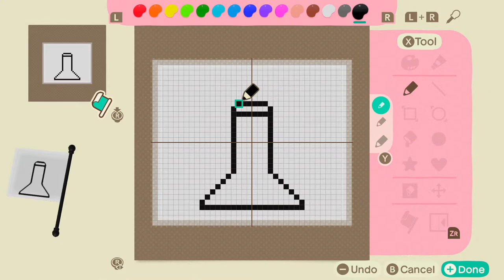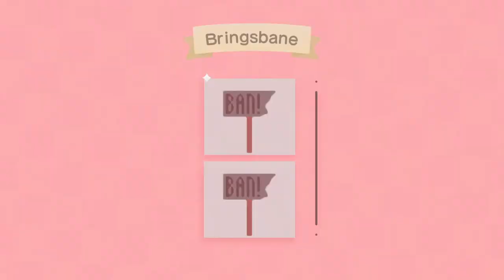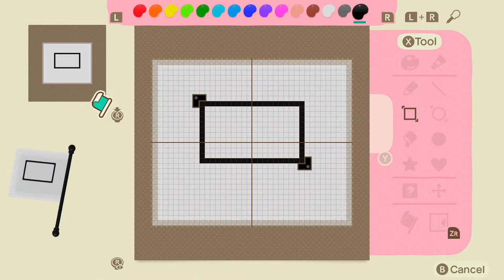Rustic but somehow GOLDCORE Farm - Ukraine Fundraiser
Marshal and Coco will be in charge of feeding the rich and hungry villagers across the Goldcore island of Maw Hollow. Let's build out their farms!

💖Donating $25 USD or more to the attached fundraiser while this stream is live will result in me drawing you a very awful design in Animal Crossing (1 per person). PLEASE NOTE: You need to allow your username to show up alongside your donation! Otherwise I can't dedicate a design to you... Also, it's possible that I run out of design slots! So bear that in mind. Thank you for showing your support for the people of Ukraine!

⏱Chapters:
0:00 Countdown Timer

☁Visit Cat Butte:
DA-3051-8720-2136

☁Visit Maw Hollow:
COMING SOON

🎨My Creator ID:
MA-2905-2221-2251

📃Livestream Rules:
1. Be kind and respectful
2. Don't troll/spam
3. Don't discuss personal info
4. Don't discuss political/hot-button issues
5. Keep the chat family-friendly

💡Creator Codes used around Cat Butte:
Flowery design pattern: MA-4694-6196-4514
Small stone patterns under lamps: MA-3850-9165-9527
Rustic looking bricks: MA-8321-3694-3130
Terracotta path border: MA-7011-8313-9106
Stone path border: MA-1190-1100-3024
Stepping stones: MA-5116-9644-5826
Coffee menu and stall: MA-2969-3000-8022
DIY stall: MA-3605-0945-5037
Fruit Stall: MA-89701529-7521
Fruit sacks and "Wanted" sign: MA-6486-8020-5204
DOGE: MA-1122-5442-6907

💡Creator Codes used around Maw Hollow:
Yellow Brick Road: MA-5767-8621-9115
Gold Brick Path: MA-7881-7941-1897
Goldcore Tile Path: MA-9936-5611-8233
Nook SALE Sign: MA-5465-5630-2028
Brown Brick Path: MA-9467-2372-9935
Rocky Gold Stone Path: MA-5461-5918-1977
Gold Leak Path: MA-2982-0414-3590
Various Tile and Stone Paths: MA-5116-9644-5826
Wipe Ur Paws Mat: MA-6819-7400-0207
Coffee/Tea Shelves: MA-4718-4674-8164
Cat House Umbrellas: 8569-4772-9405